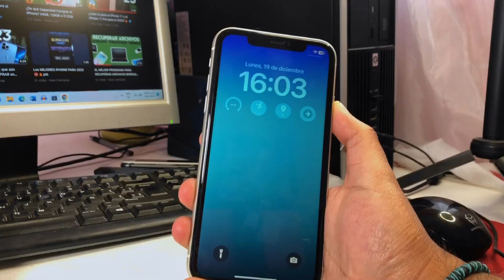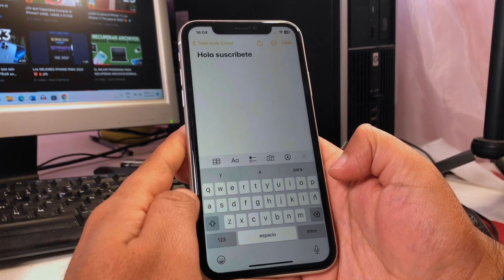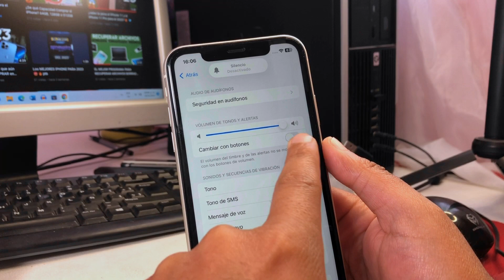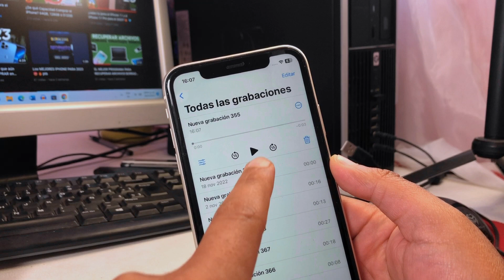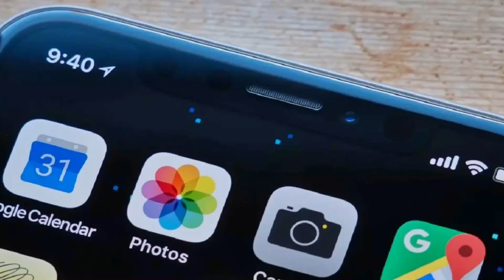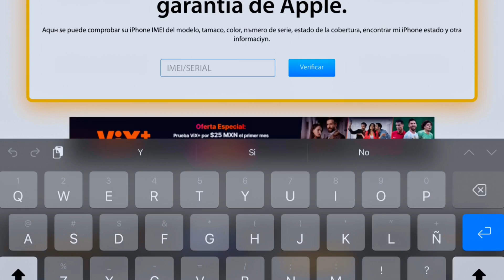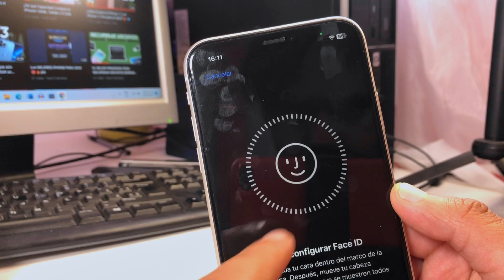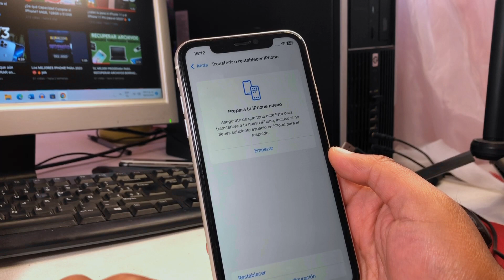¡Esto DEBES REVISAR al comprar un IPHONE USADO!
TIENDA DE CELULARES BARATOS 🔥🤑

🔥IPhone 11
Amazon Mexico
Amazon España
Amazon EU

Amazon Mexico
Amazon España
Amazon EU

💥IPHONE XR
Amazon Mexico
Amazon España
Amazon EU

Si quieres comprar un iPhone usado o de segunda te recomiendo ver primero este video para saber que revisar a un iPhone de segunda mano y así garantizar que vas a comprar un buen iPhone y vas a evitar que te est@f3n 😱🔥.

Nota: Mis panas se me paso el consejo número 14 pero es el siguiente Conectar el iPhone al cargador y ver que suba el % de carga.